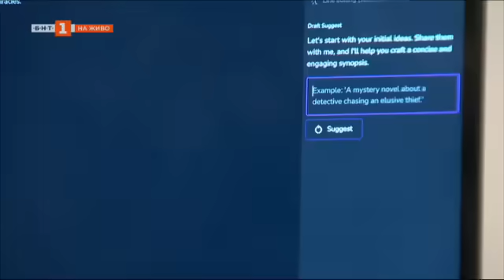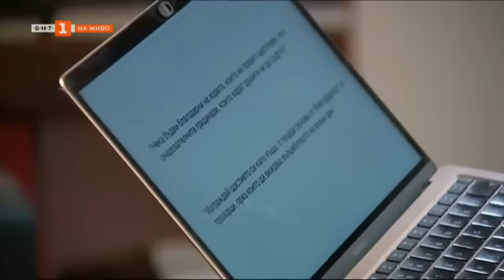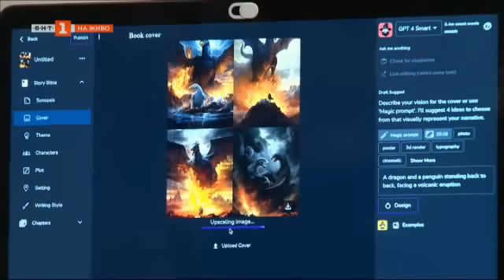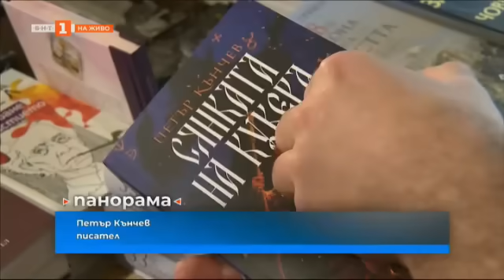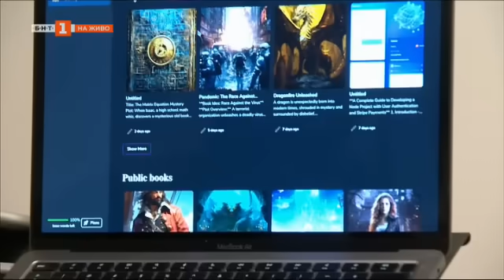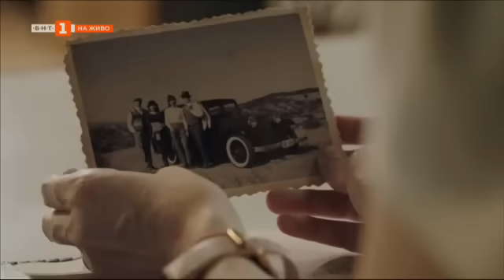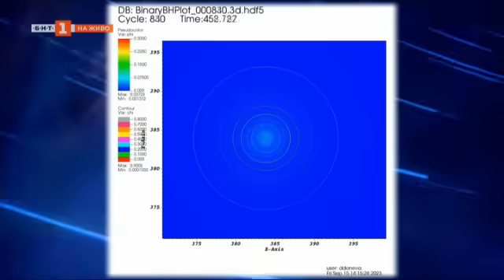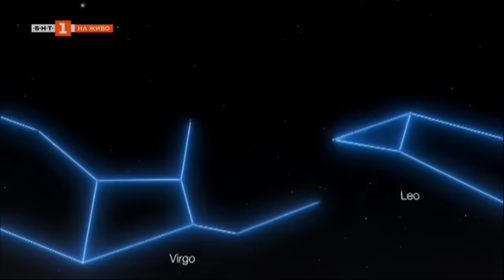Панорама - 05.01.2024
Гледайте предаването на Българската национална телевизия "Панорама" на 05 януари 2024 г.

Годината на избора – Кристиян Шкварек и Иван Брегов
Диагнози на объркания свят – д-р Николай Михайлов
Авторът или машината – да пишеш в ерата на изкуствения интелект
Вино и вина: историята продължава – режисьорът Виктор Божинов
Астрофизиците, бъдещето и Божията искра